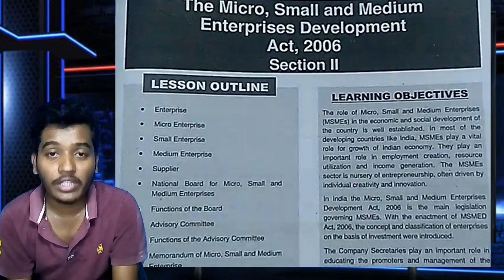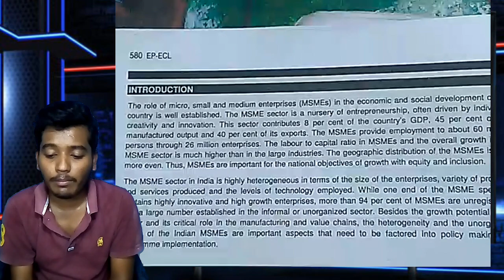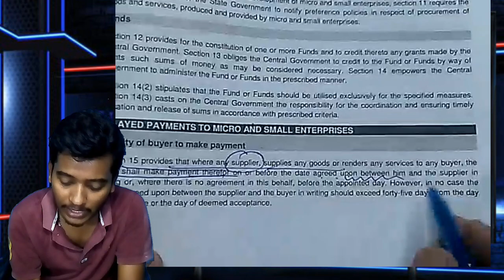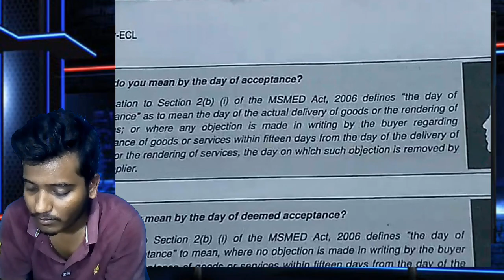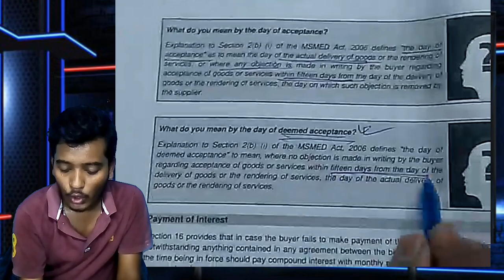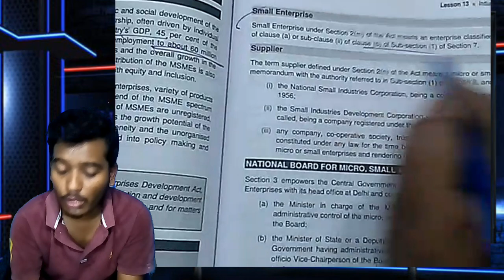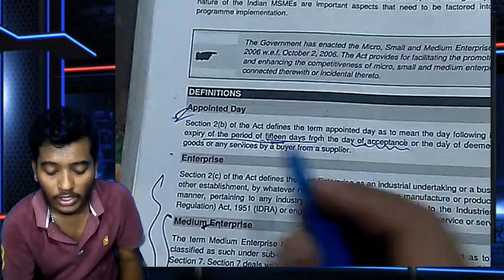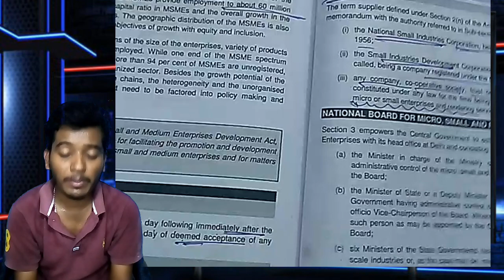Micro Small Medium enterprise development Act 2006 || MSME Act 2006 || Synopsis24